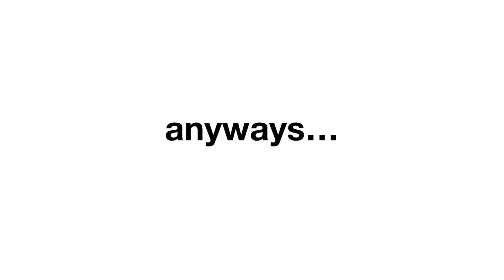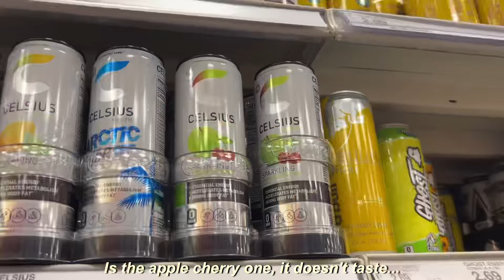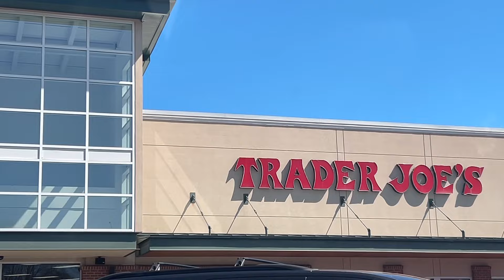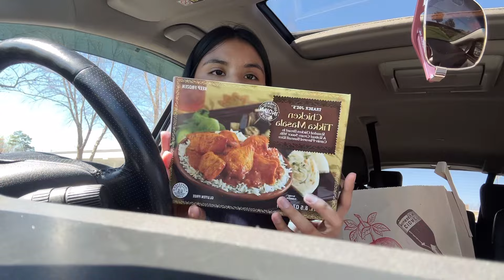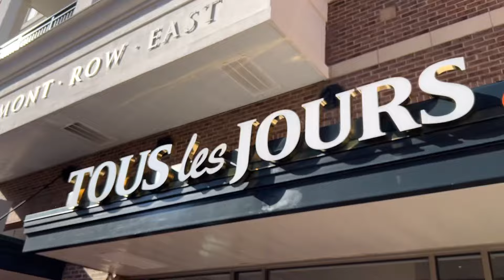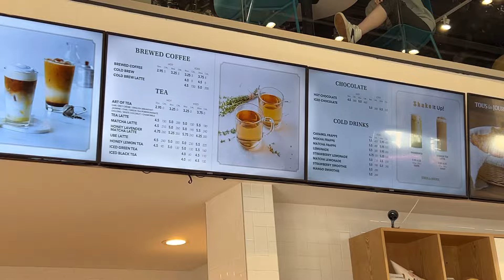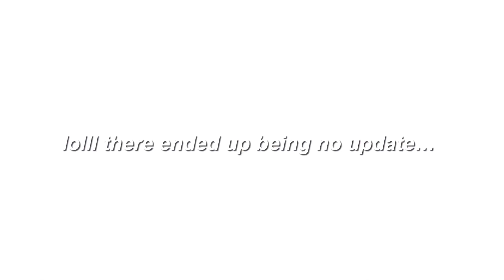day in my life 💌 cozy cafe date 🥐, shopping, grwm 💞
heyyy girlss welcome to another video of mine 🌸 i absolutely love!! the way this video came out its so cute i hope you enjoy 🍓